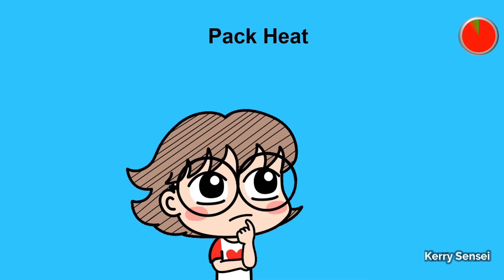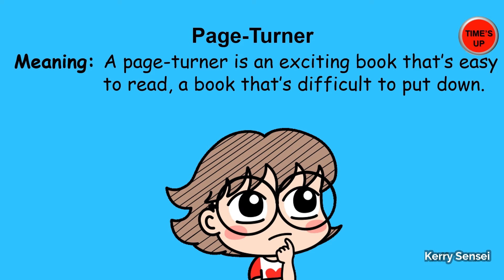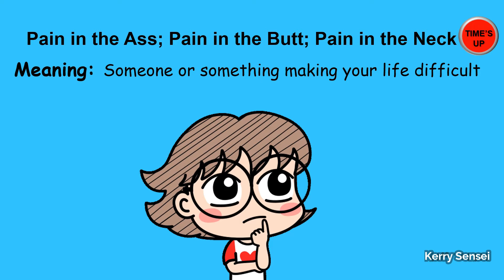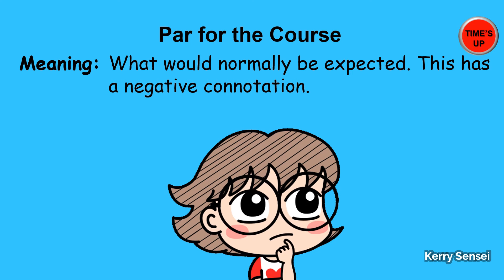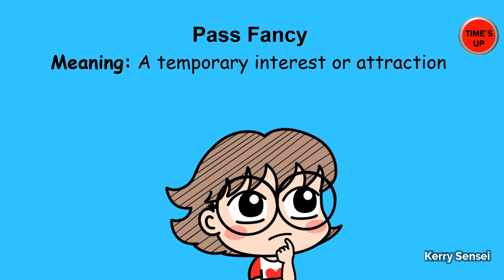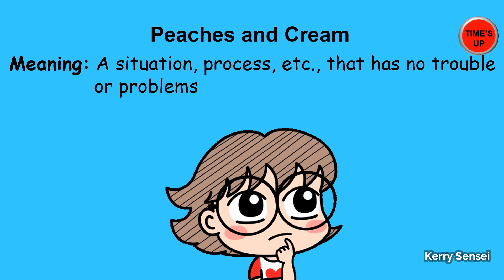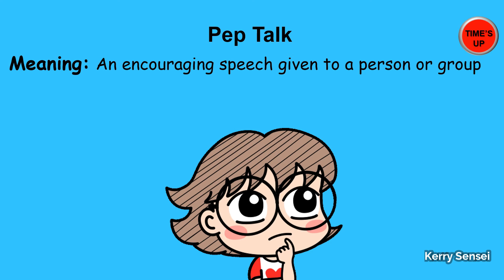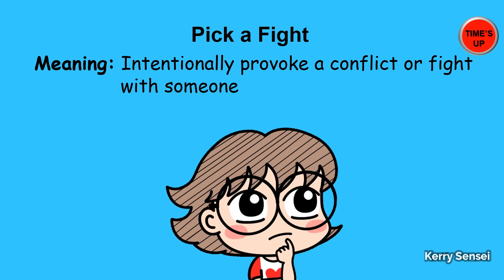IDIOMS Starting With 'P' | Common English Idioms | IDIOMS QUIZ # 1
Here is a list of the most commonly used P idioms in English. Watch this video to learn their meanings.